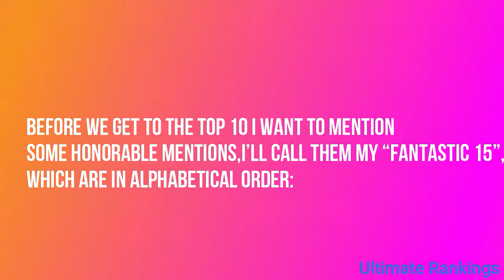25 Greatest NFL Receivers of All Time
The 25 Greatest NFL Receivers of All Time with Top 25 NFL Football rankings, highlights, and summaries.  The Top 25 NFL Receivers of All Time and the 25 Best NFL Receivers in Football History.

0:00 Introduction
1:32 Reggie Wayne
1:56 Andre Reed
2:19 Steve Smith, Sr.
2:40 Fred Biletnikoff
3:03 Isaac Bruce
3:19 Sterling Sharpe
4:21 Antonio Brown
4:37 Andre Johnson
4:51 Charley Taylor
5:13 "Bullet Bob" Hayes
5:38 Paul Warfield
6:03 Raymond Berry
6:22 Calvin Johnson
7:21 Anquan Bolden
7:27 Michael Irvin
7:30 Don Maynard
7:35 Jimmy Smith
7:40 Hines Ward
8:53 Larry Fitzgerald
9:16 Marvin Harrison
9:39 Terrell Owens